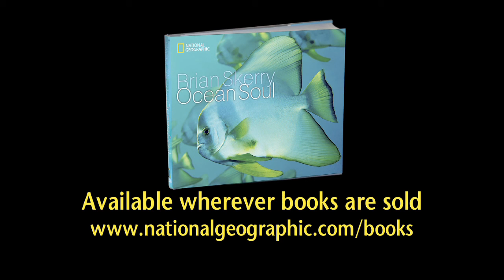Straz Center - National Geographic Live! Brian Skerry Interview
Dive deep into the world’s oceans with one of National Geographic’s most seasoned photographers, Brian Skerry. In this interview, Skerry talks about his experience photographing the Humboldt squid.